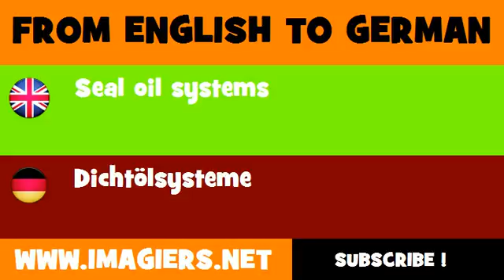DEUTSCH ENGLISCH = Dichtölsysteme